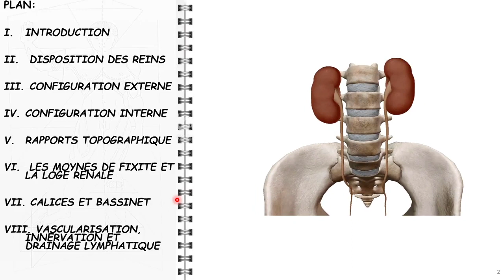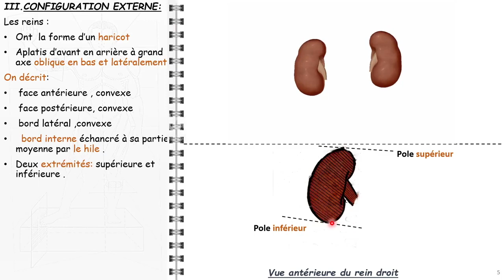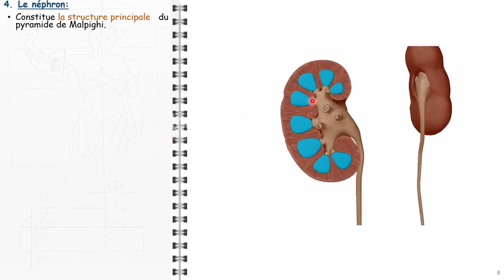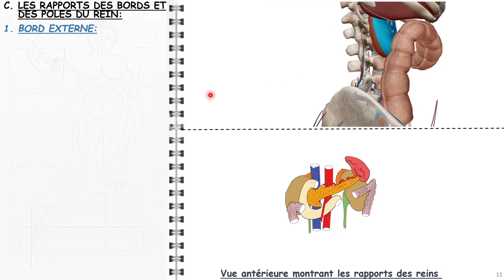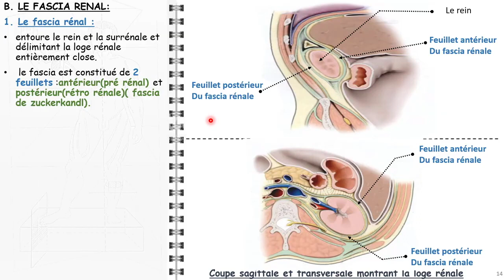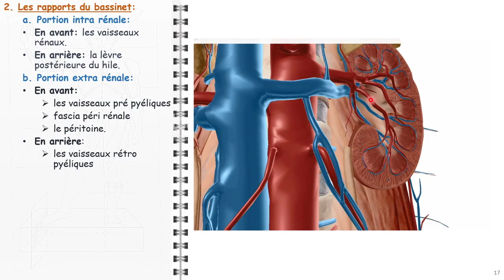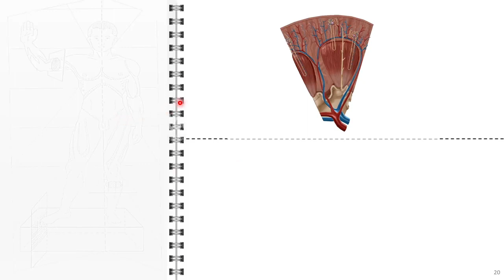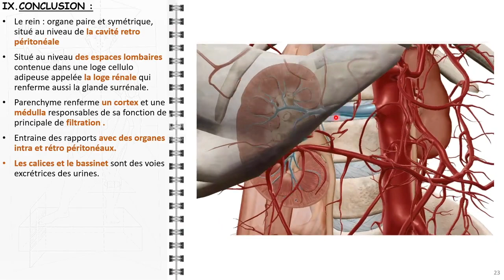ANATOMIE FMPM LES REINS